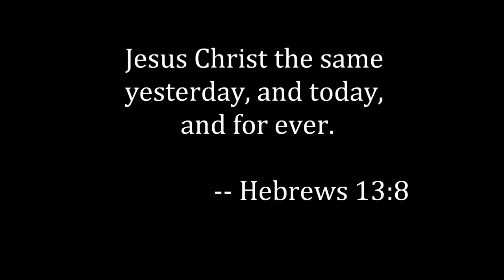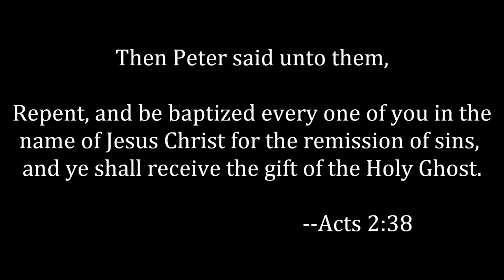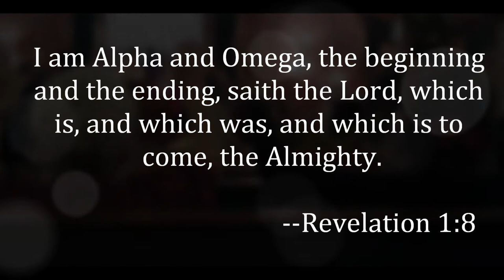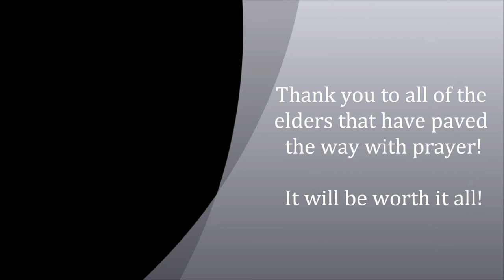God is God: Sis. Stephens bringing it to us old-school style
This is an all-time favorite, especially when sang by Sis. Stephens at the United Pentecostal Church of Athens, TX.

Please enjoy this compilation of music, photos, and scriptures.

Be blessed!